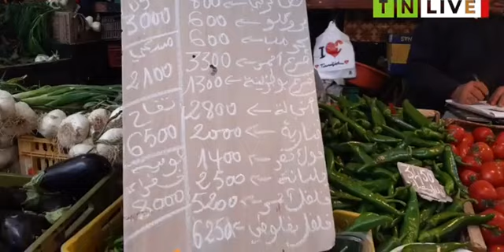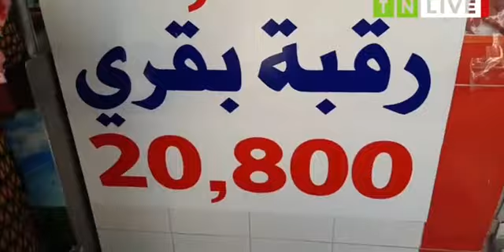حركية لافتة في أول أيام رمضان..رصد أسعار الخضر والغلال واللحوم والأسماك بسوسة